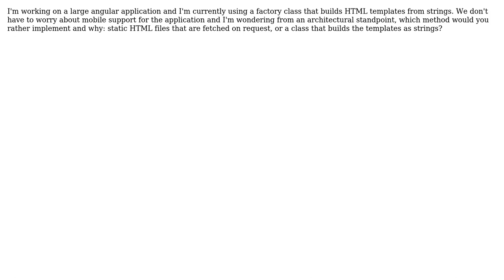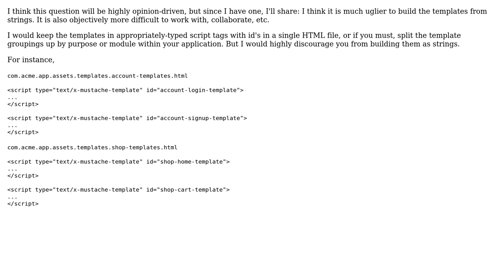Software Engineering: SPA Applications: AJAX to fetch templates or build from strings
With thanks & praise to God, and with thanks to the many people who have made this project possible! You are responsible for your own actions.